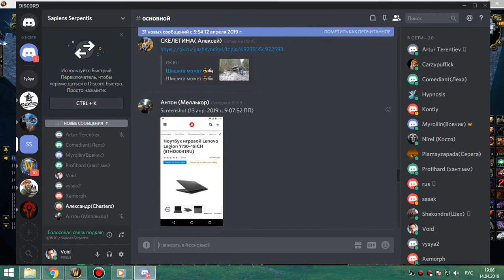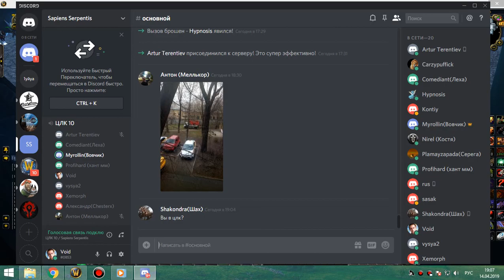78 кара об протовар 233 2я часть